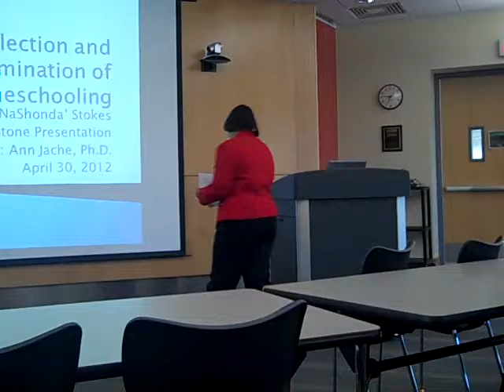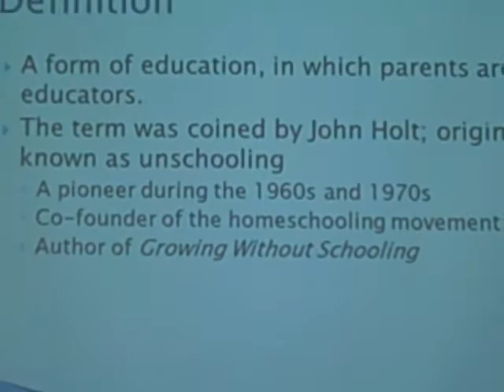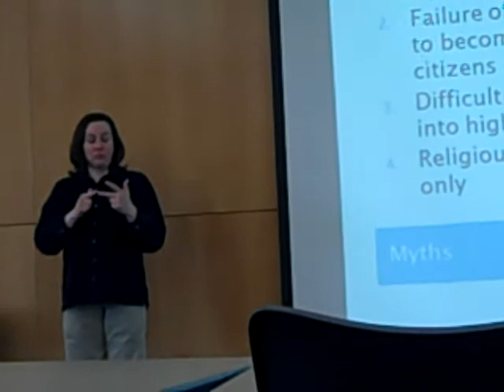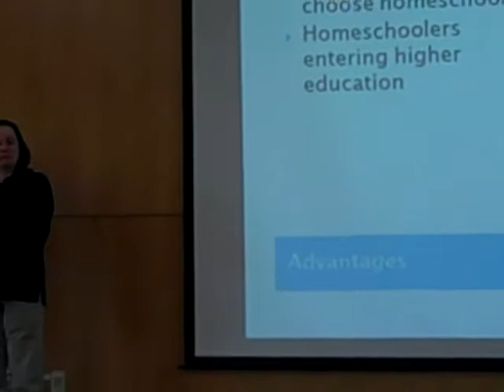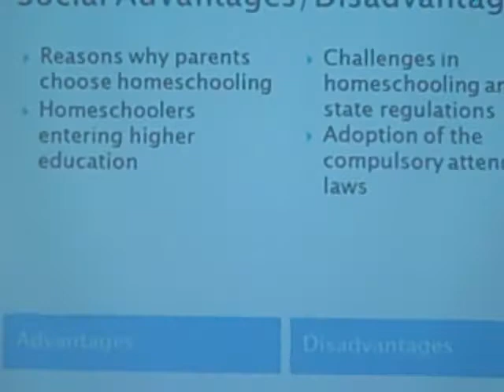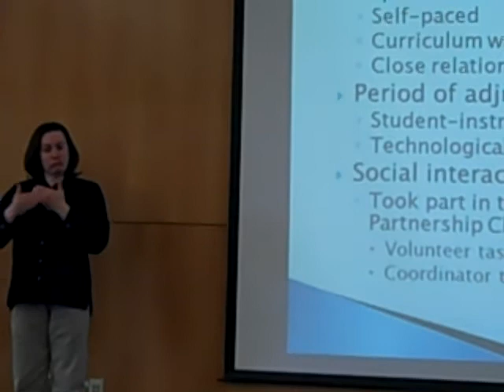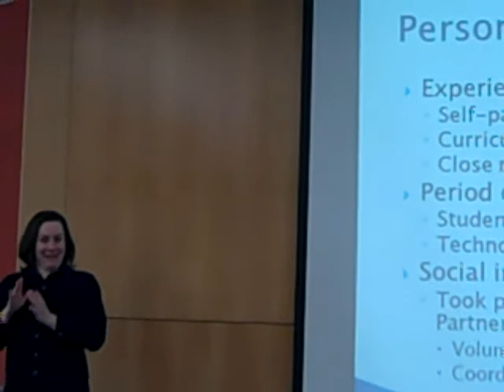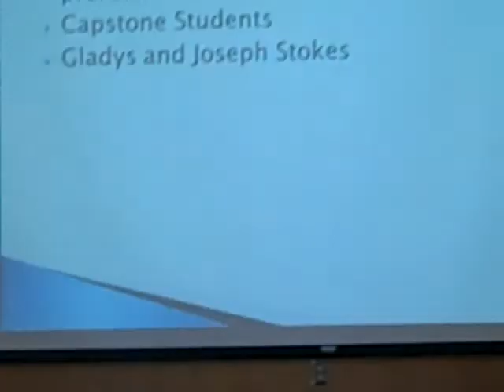BLS UAA Student Presentations Spring 2012